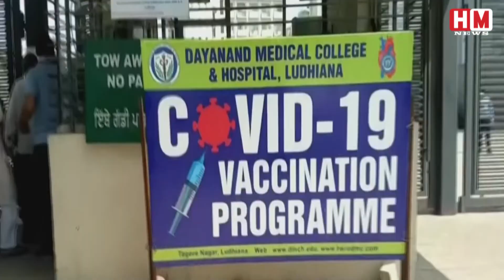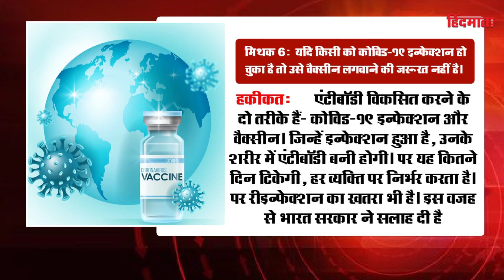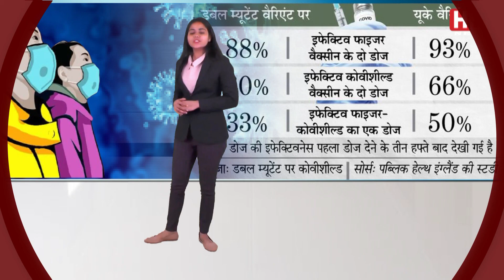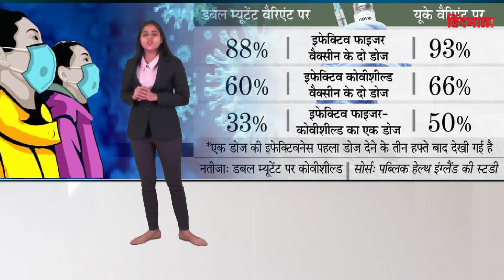जरुरी है यह खबर देखना ताकि वैक्सीन से जुड़े doubts हो जाए खत्म। देखिए स्पेशल रिपोर्ट